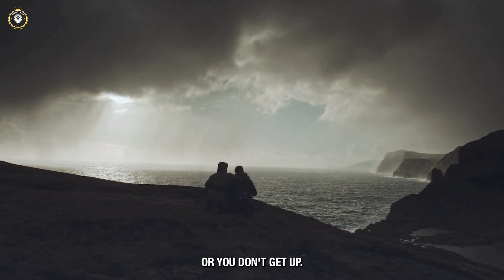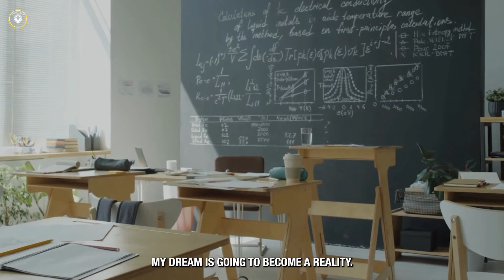YOU'VE COME TOO FAR TO QUIT - NEW Powerful Motivational Speech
Speakers: Tony Robbins, Les Brown, Jocko Willink, Eric Thomas,

Welcome to Daily Overdose Commitment, where taking a stand means taking a stand for you. It's about delivering, it's about coming through. What if you don't keep your commitment, Les? What if you give it everything you have and come up short, or worse, surrender to your emotions and throw in the towel? A lot of people become discouraged, frustrated, saying, "Oh, what the heck?" and reverting to old habits, claiming it doesn't work. But you have a choice. Is failure going to break you or make you? Failure doesn't define you. It's okay to fall, to cry, to feel defeated, but quitting should never be an option.

In falling, we don't fail. It's in not getting up that makes us failures. And you get to decide if you get up or stay down. We're all rewarded in public for what we consistently practice and refine in private. Success doesn't come overnight; it's a result of relentless practice and refinement.

You must tell yourself, despite circumstances, "I'm not going anywhere until I make my dreams a reality." Failure is inevitable, but not trying isn't acceptable. When you've given your all, you should never feel bad. Pick yourself up, find a new perspective, come up with a new solution, and keep going. You're a problem solver, not a quitter.

Failure is not an option. You must show up every single day. You can't let failure sink into your brain even for a second. You have to believe that your efforts will yield results, no matter how long it takes.

Now, let's talk about the cycle of history. Good times create weak people, weak people create bad times, bad times create strong people, and strong people create great times. We're in a season of challenge, but also of growth. It's a time to learn, adapt, and evolve.

Don't let learned helplessness creep in. Your life is bigger than any setback. Change your perspective, change your energy, and change your focus. You'll start coming up with answers you never thought possible.

Stop letting yourself be distracted by what lies in Fortune's control. Live immediately, for the future is uncertain. Don't procrastinate or waste each day, for putting things off is the biggest waste of life.

Earn your livelihood from the soil, whether you own the land or not. There's dignity and self-respect in working with your own hands, drawing sustenance directly from the Earth, the mother of us all.

Featuring insights from Tony Robbins, Les Brown, Jocko Willink, Eric Thomas, and more.

"Unleashing Your Inner Power: Insights from Tony Robbins & Les Brown"
"Overcoming Adversity: Lessons from Jocko Willink & Eric Thomas"
"Daily Commitment: Strategies for Success with Tony Robbins"
"The Power of Persistence: Wisdom from Les Brown & Eric Thomas"
"Leadership Lessons: Jocko Willink's Guide to Taking Charge"
"Mastering Your Mindset: Techniques from Tony Robbins & Eric Thomas"
"Resilience in Action: Stories from Jocko Willink & Les Brown"
"Building Confidence: Strategies from Tony Robbins & Eric Thomas"
"Embracing Failure: Insights from Les Brown & Jocko Willink"
"Motivation on Demand: Eric Thomas' Guide to Daily Inspiration"
"Unlocking Your Potential: Tony Robbins' Keys to Success"
"Discipline Equals Freedom: Lessons from Jocko Willink"
"Conquering Fear: Insights from Les Brown & Eric Thomas"
"Mindset Mastery: Tony Robbins' Blueprint for Success"
"The Art of Persistence: Jocko Willink's Roadmap to Victory"
"Rise Above: Strategies for Success with Les Brown & Eric Thomas"
"Achieve Your Goals: Tony Robbins' Guide to Goal Setting"
"Never Surrender: Jocko Willink's Principles of Leadership"
"Transform Your Life: Insights from Les Brown & Eric Thomas"
"Unstoppable: Tony Robbins & Jocko Willink's Guide to Peak Performance"